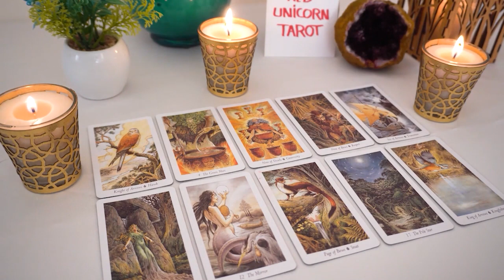GEMINI ❤️ LOOK At THIS !! YOU Are Thinking Of Them & THEY...Are Thinking Of YOU!!🔮👀💘